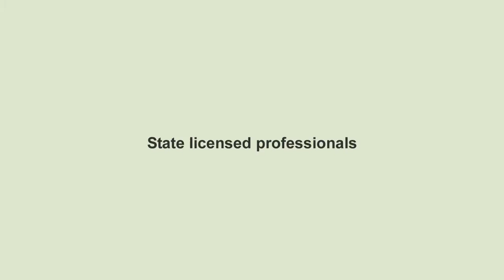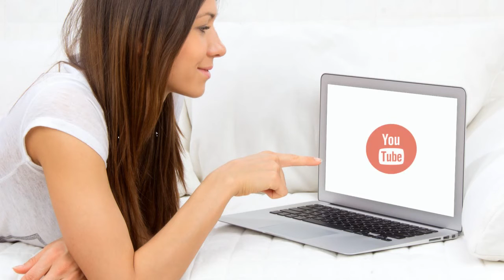Wildlife Control Services in Ft Worth Dallas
- At Wildlife X Team we are a team of professional, highly-trained, state licensed, wildlife specialists and Zoologists., whose services can help to ensure that your home or place of business is absolutely pest-free.